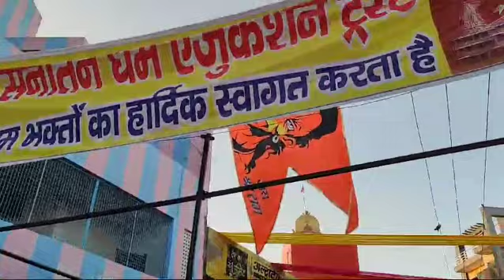baba parshad giri maharaj mahotsav part 13